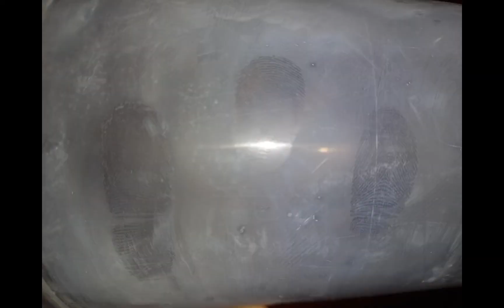ACTIVITY 10 SUPER GLUE FUMING_TAGUIAM, REA AIRISH CASSANDRA